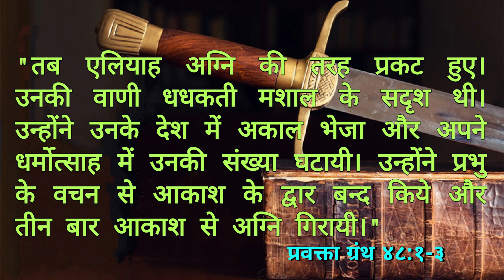ARC | आत्मा की तलवार | Ep 404 | प्रवक्ता ग्रंथ ४८:१-३ | Bro.कैल जुड रिचर | आत्मा के लिए दैनिक भोजन